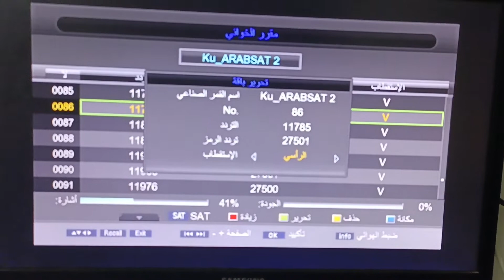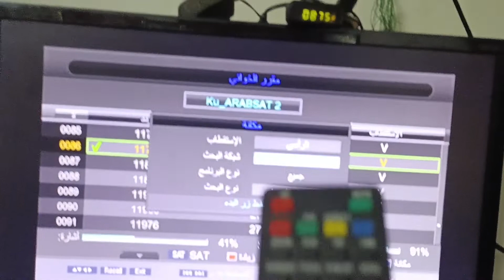تردد قناه سبيس تون spacetoon قمر النايل سات 2022